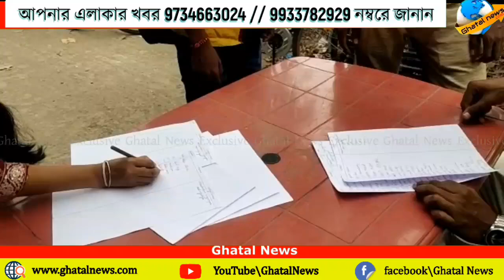রাজ্যের মুখ্যমন্ত্রীকে বিশ্ববিদ্যালয়গুলির উপাচার্য করার লক্ষে ঘাটালে গণস্বাক্ষর তৃণমূল ছাত্র পরিষদের